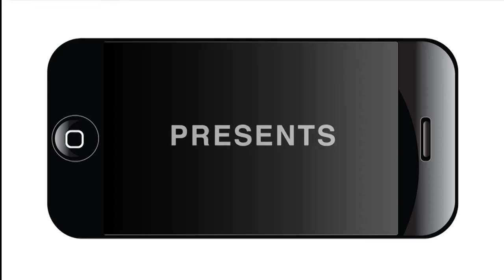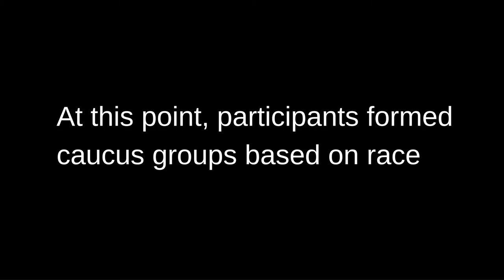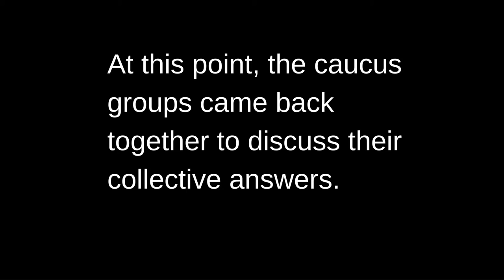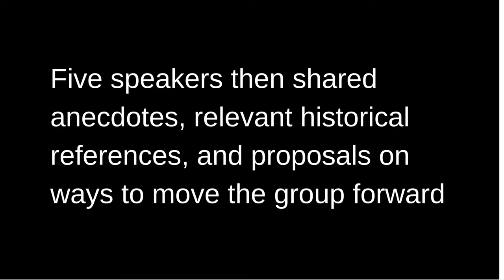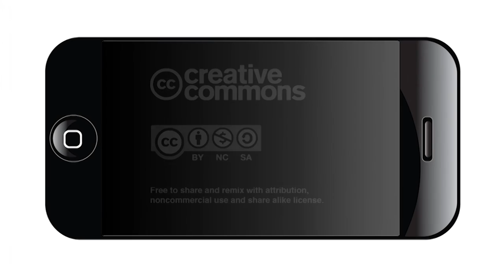Allies Against Police Brutality Discussion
On July 14, nearly 100 people of different races gathered at the Circle School to talk about working together as allies against police brutality.
The group later renamed itself the San Antonio Coalition for Justice and Equity and plans to meet regularly going forward.
Link here to the Facebook Page: